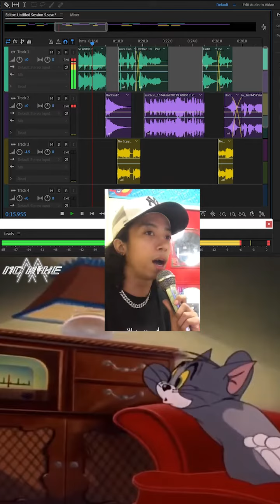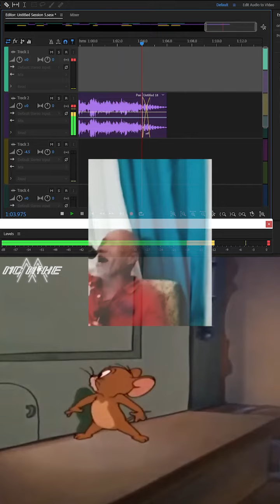Paano kung ito yung maririnig mo sa radyo niyo?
Pa check niyo na yung Radyo niyo pag ganito na naririnig niyo HAHAHA